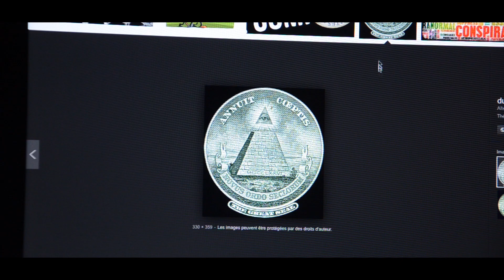Histoire d'un Film- Les Hommes en noir (épisode 14)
Notre ami croit dur comme fer à la théorie du complot, des hommes en noir vont lui rendre une petite visite...